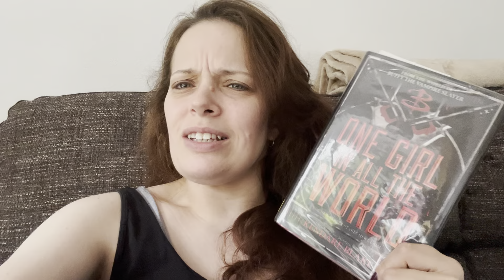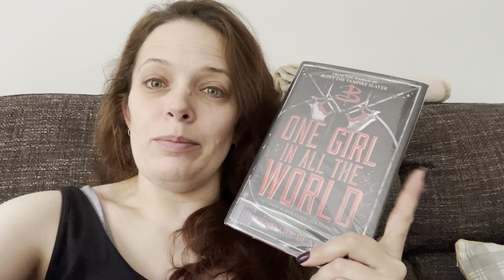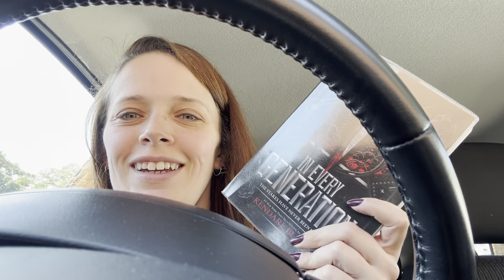Weekly Reading Vlog #45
It’s week #45 of my vlogs. 15th - 21st July.

📚That feeling when the book is so good you forget you’re reading. Find it on @everand_us. You can get 30 days free with my